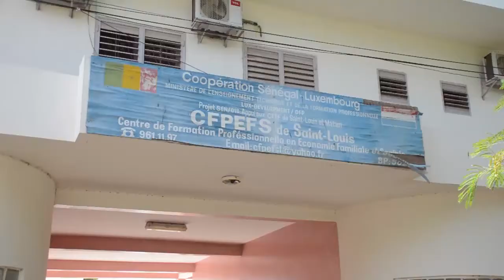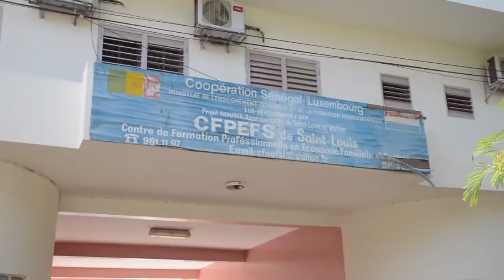Centre Formation Professionnelle de Saint Louis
CFP reportage